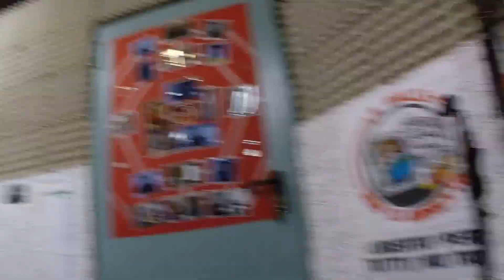NEЯEIS (Black Star) - Recording session: day 03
Oggi tocca allo zio Sam ;-) enjoy!